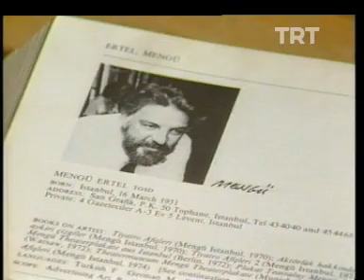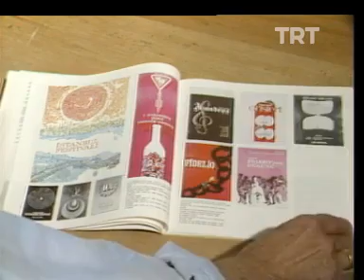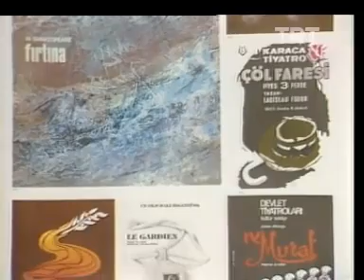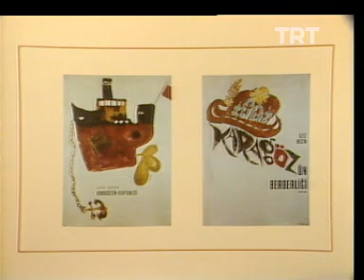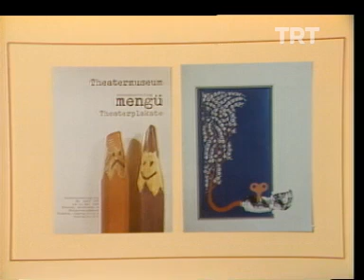Mengü Ertel, Sanat Dünyamız 3.Bölüm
An itibariyle arşivimde tuttuğum, özellikle internete olmayan veya bir kısmı eksik olan TRT videolarını yüklüyorum. Herkese iyi seyirler. :)